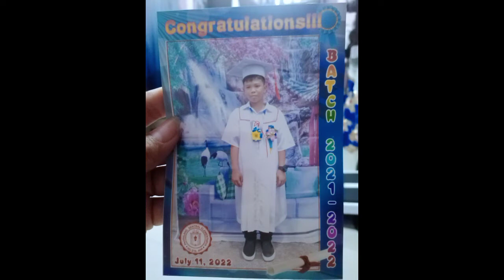Congrats Kuya Jacob Proud Mama Ug Papa July 11 2022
Jhelie Ann MyminiVlog

Congratulations Jacob XYRIEL CONSENCINO